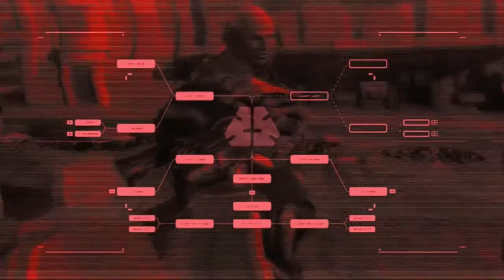Metalgear Rising X360 EP01